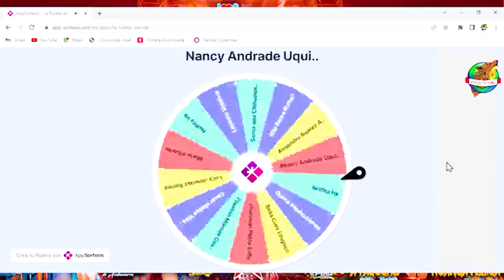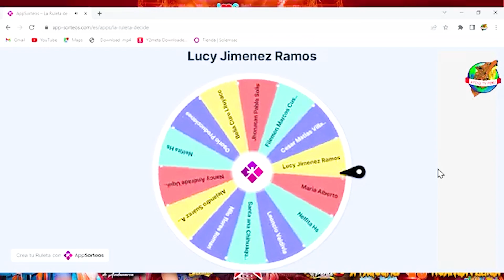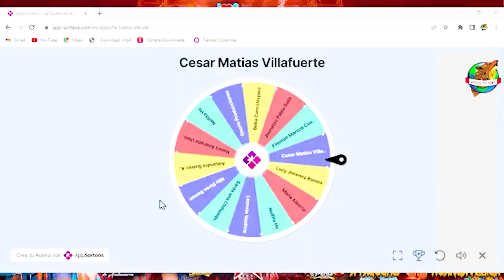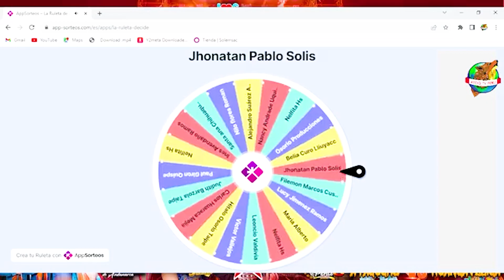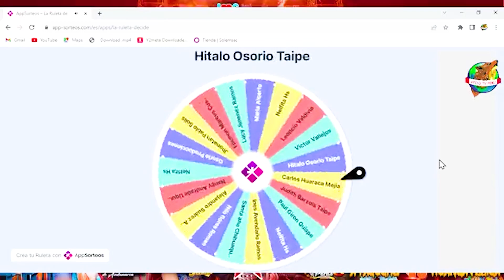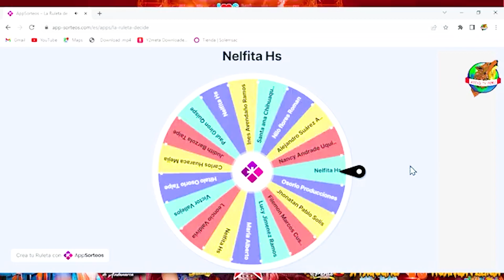DOMINGO 26 DE NOVIEMBRE GRAN ANIVERSARIO DE LOS JARIS DE HUANCAVELICA, INVITACION ESPECIAL